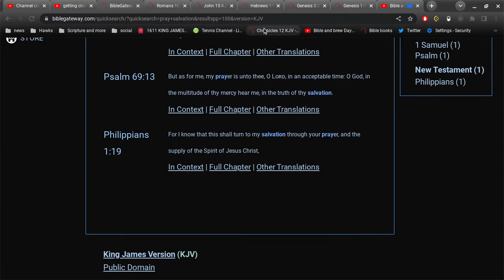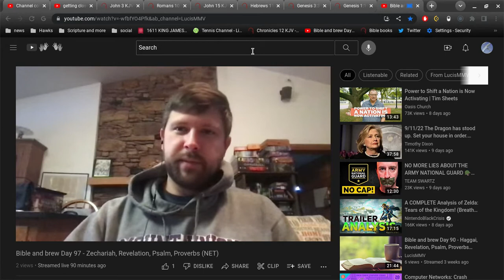Stranger #12 What must I do to be saved?